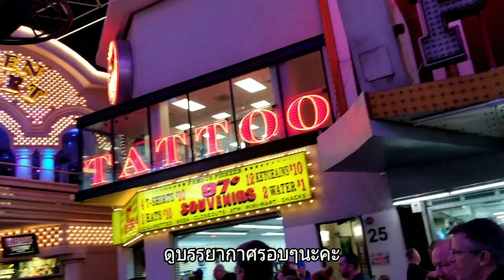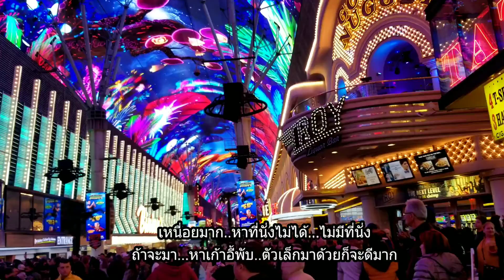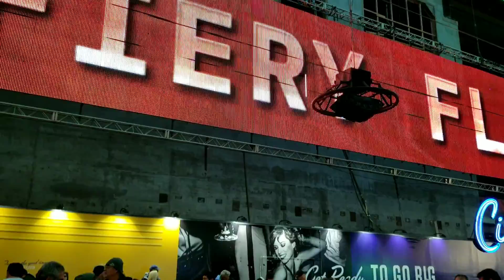Ep.31 เที่ยวลาสเวกัส4